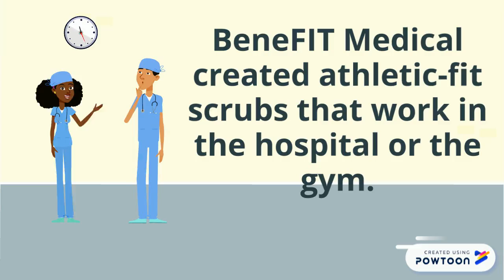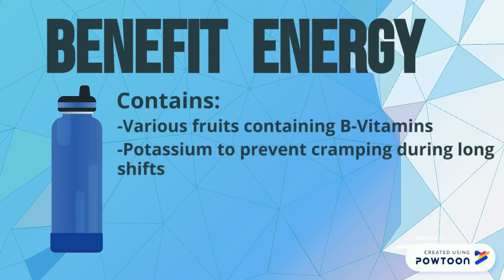BeneFIT Energy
BeneFIT Medical marketing case report video.-- Created using Powtoon -- Free sign up -- Create animated videos and animated presentations for free.  PowToon is a free tool that allows you to develop cool animated clips and animated presentations for your website, office meeting, sales pitch, nonprofit fundraiser, product launch, video resume, or anything else you could use an animated explainer video. PowToon's animation templates help you create animated presentations and animated explainer videos from scratch.  Anyone can produce awesome animations quickly with PowToon, without the cost or hassle other professional animation services require.